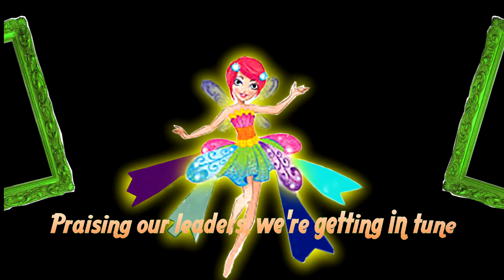fOREVER YOUNG KARAOKE